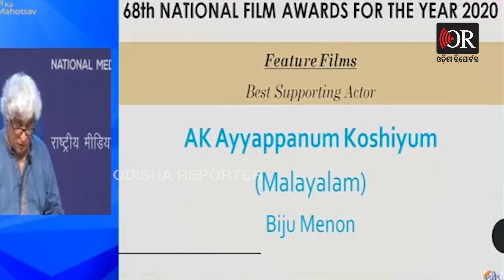ଚାଲୁଣି କହୁଛି ଛୁଞ୍ଚିକୁ…. || Who Are Responsible For Downfall Of Odia Films? || Odisha Reporter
ବାବୁସାନଙ୍କ ଘରେ କ’ଣ ଚାଲିଛି? ବାବୁସାନ କାହା ସହ କୁଆଡେ ଯାଉଥିଲେ? ତାକୁ ନେଇ ଓଡ଼ିଆ ଫିଲ୍ମ ଇଣ୍ଡଷ୍ଟ୍ରି ସହ ଜଡ଼ିତ ଥିବା କଳାକାରମାନେ ମତ ରଖିବାକୁ ଯେତେ ଆଗଭର ହେଉଛନ୍ତି। ଓଡ଼ିଆ ଫିଲ୍ମର ବିକାଶ ପାଇଁ କ’ଣ କରାଯାଇପାରିବ, ସେ ଦିଗରେ କାହାରି ପାଟି ଖୋଲୁନି।